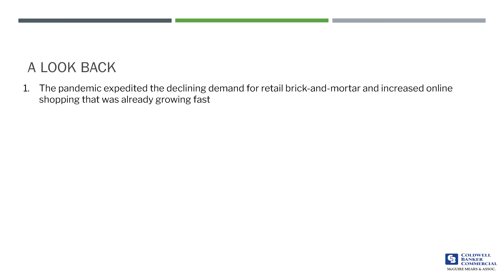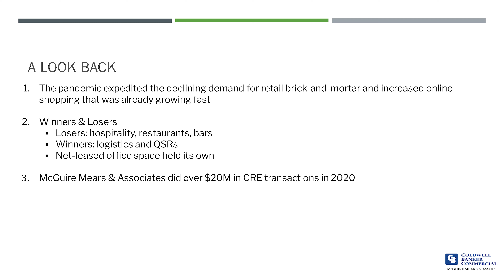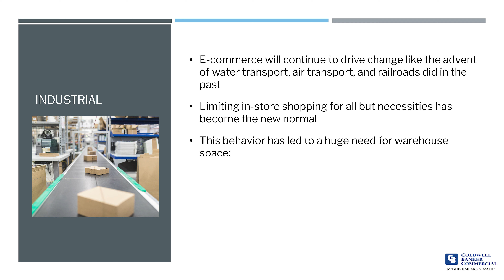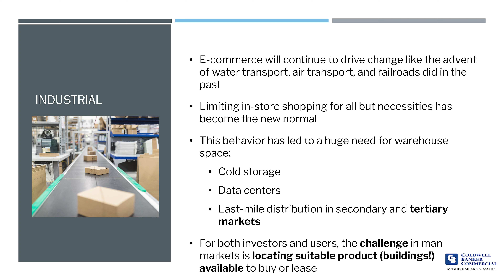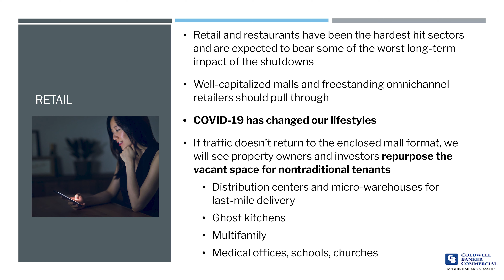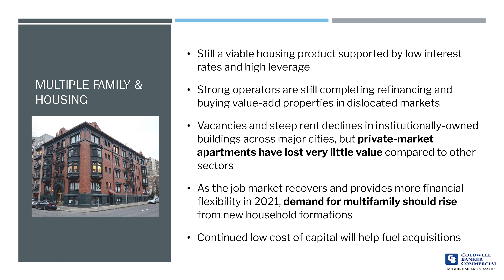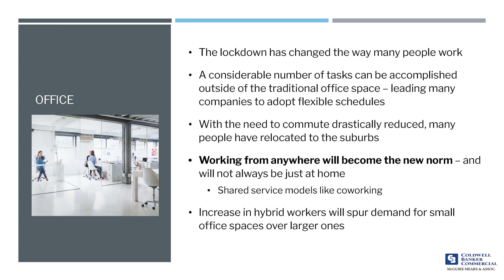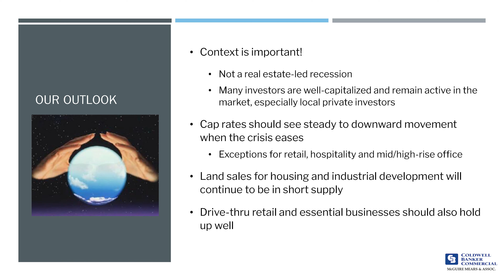2021 Commercial Real Estate Outlook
Coldwell Banker Commercial McGuire Mears & Associates' 2021 Commercial Real Estate Outlook for the Janesville market.